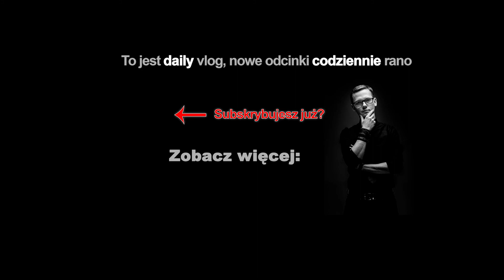#207: Warsztat Trenera: Gestykulacja